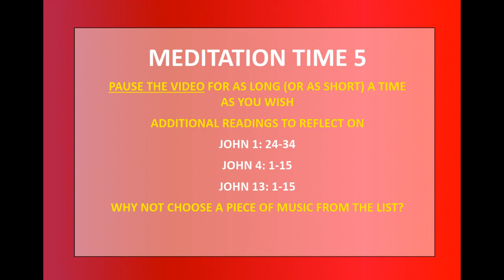5 Pouring Water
Good Friday Vigil. Sounds of the Cross Part 5: The Sound of Pouring Water. Jo Wynne